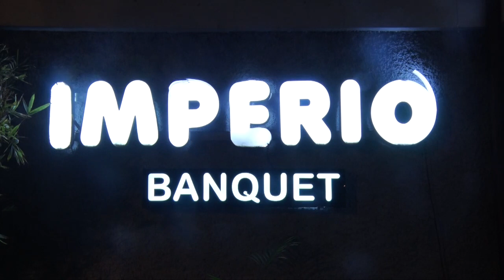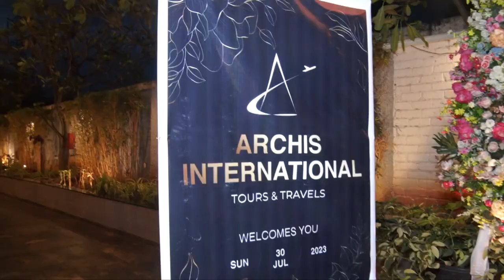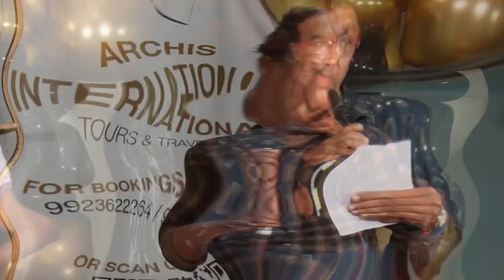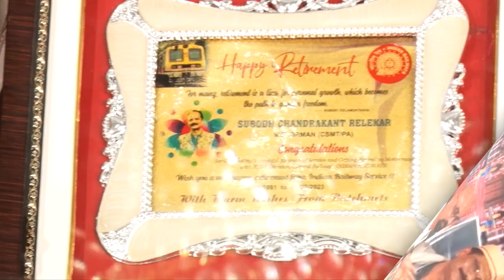Subodh Relekar Voluntary Retirement Reception 30/7/2023 Suhas Relekar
सुबोध रेळेकर स्वेच्छानिवृत्ती स्वागत समारंभ 30/7/2023